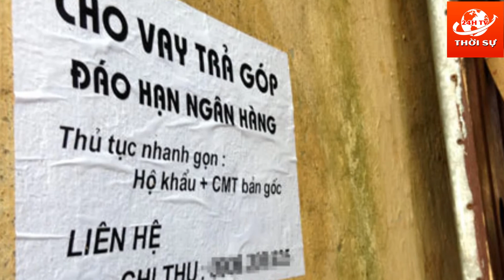🔥 Tin An Ninh Thời Sự 24H Hôm Nay: Cựu GĐ CDC Hà Nội Sắp Hầu Tòa Để Trả Giá Đắt Vì Thủ Đoạn Thổi Giá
► AN NINH 24H là Kênh cập nhật tin tức bóng đá mới nhất, liên tục 24h trong ngày. Rất mong sự ủng hộ từ các bạn
► Bản quyền: AN NINH 24H không sở hữu tất cả tư liệu được sử dụng trong Video này. Cảm ơn sự thấu hiểu của bạn và chúng tôi mong được hợp tác để cùng nhau phát triển.

Giúp mình đạt 100.000 Sub nhé, cảm ơn các bạn rất nhiều!